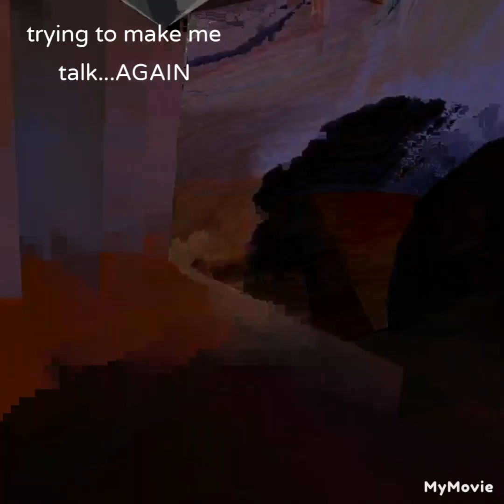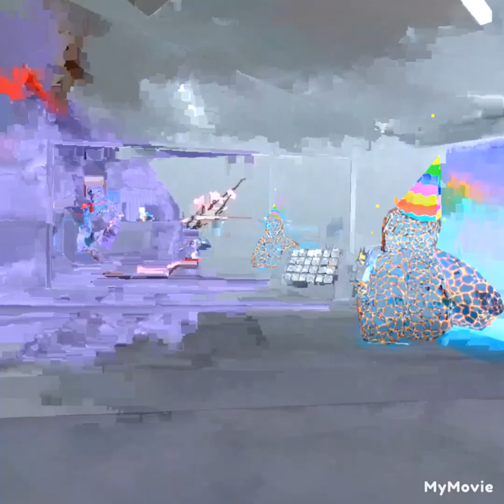playing GT manhunt with my boiz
3 likes?
i got all of my music and sfx in this vid from voicemod on google.
GT ghost servers is up next!! ft my little-brother